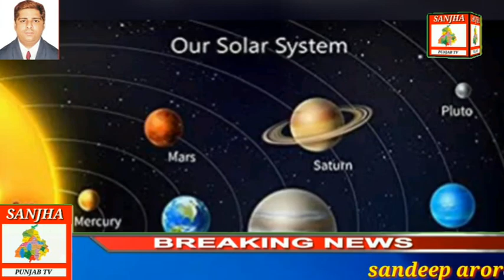AMRITSAR THOTATI REPOT LIFE 8847051434 REPORTER PARMJEET SINGH SANDAWALEA CAMRAMAN MINTU